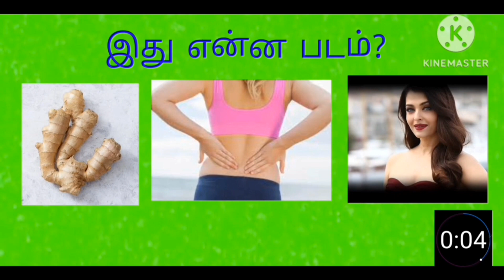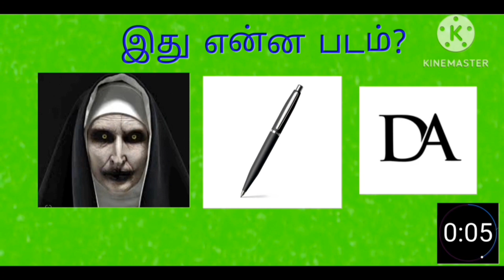guess the movie | tamil movie🔥 | இது ஒரு படத்தின் பெயர்??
❤‍🔥 HI GUYS WELCOME TODAY NEW VIDEO
🎁GUESS THE MOVIE NAME🤔 🔥

10 SEC CHALLENGE🔥